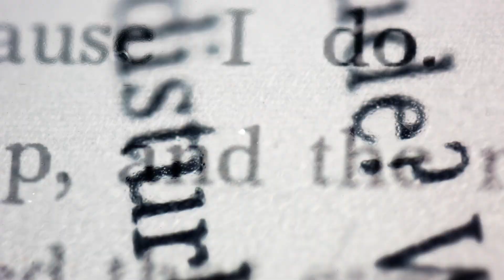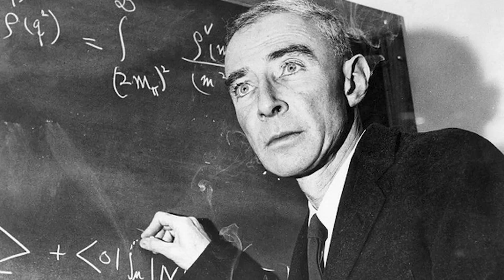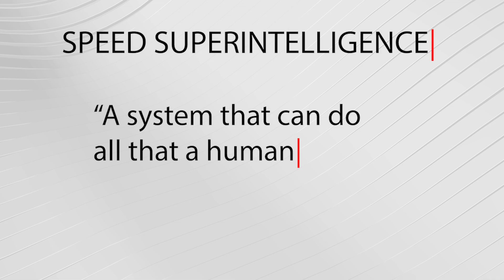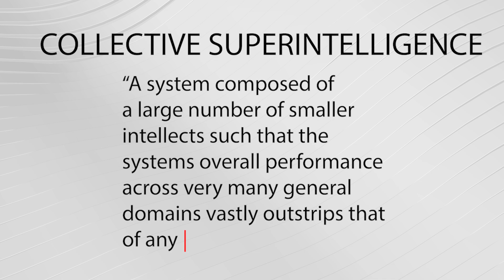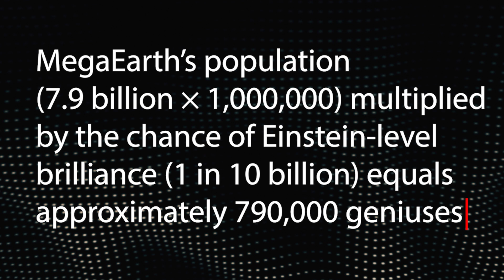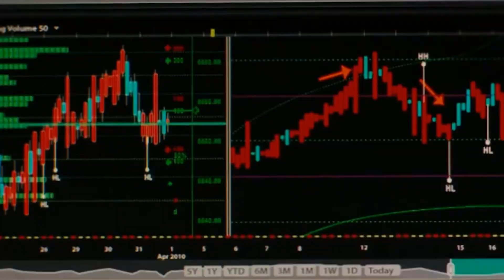Is This How AI Becomes a Digital God? 3 Insane Paths To ASI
Influential AI expert Nick Bostrom wrote the book on Superintelligence, literally. Will his predictions hold true? If we reach superintelligence, what will it look like? What types of superintelligence are there? What even is superintelligence at all? Why are there multiple intelligence theories?

Continuing our exploration, we'll discuss the implications and potential impacts of superintelligence on society, technology, and ethics. Learn about the challenges and opportunities it presents, and how these advanced forms of intelligence could reshape our understanding of intelligence itself.

So we have a bit of a competition here. Nick Bostrom versus Ray Kurweil. Who's predictions will happen? If any? If we get a superintelligence, which form do you think it will be from the video? What color did you think of?

multiple intelligence theory
intelligence theories
superintelligence
ai
ai news
artificial intelligence
nick bostrom
ai expert
intelligence
superintelligence book
theory of multiple intelligence
the psychology of superintelligence
future
future predictions
future ai predictions